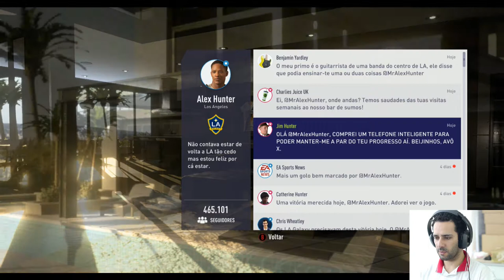FIFA 18 THE JOURNEY #07 - Titular e com um golo mesmo à ponta de lança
Bem-vindos a FIFA 18 THE JOURNEY #07, neste episódio, consegimos a nossa titularidade e como prova disso fizemos mais um grande golo!